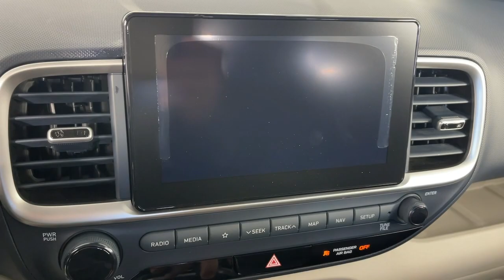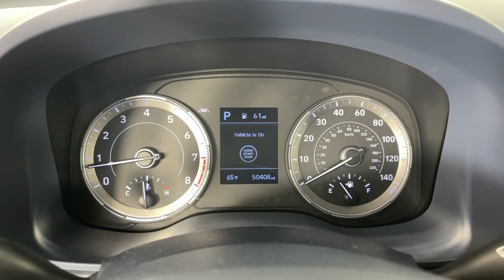2020 Hyundai Venue Pasadena, Glendale, Los Angeles, San Gabriel Valley, Monrovia DT20414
Intense Blue Used 2020 Hyundai Venue Denim available in 721 E. Central Ave., Monrovia, California at Sierra Chevrolet. Servicing the Pasadena, Glendale, Los Angeles, San Gabriel Valley, Monrovia, CA area.

Sierra Chevrolet
721 E Central Ave

Denim 2020 Hyundai Venue Denim FWD IVT I4 4-Wheel Disc Brakes 6.5J x 17 Alloy Wheels ABS brakes Apple CarPlay & Android Auto Auto High-beam Headlights Automatic temperature control Brake assist Delay-off headlights Electronic Stability Control Emergency communication system: Blue Link Front Bucket Seats Fully automatic headlights Navigation System Option Group 01 Outside temperature display Radio: AM/FM/HD/SiriusXM Display Audio Rear Bumper Applique Remote keyless entry Roof rack: rails only Speed-sensing steering Spoiler Steering wheel mounted audio controls Telescoping steering wheel Tilt steering wheel Traction control.30/34 City/Highway MPG